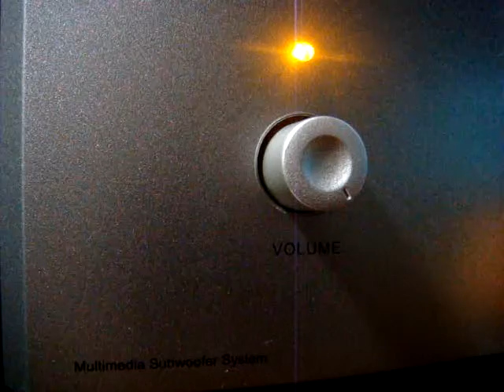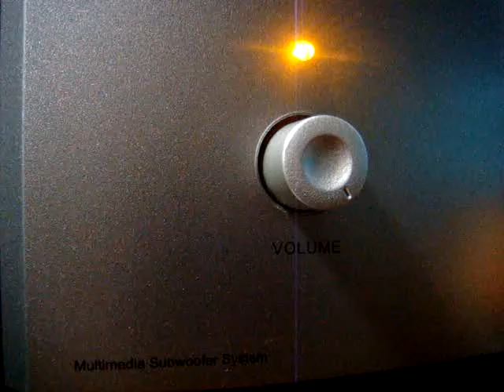No 511 Love Song Dedications with Richard Mercer. August 12 2013